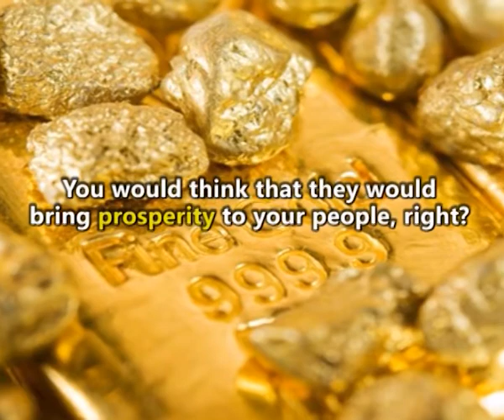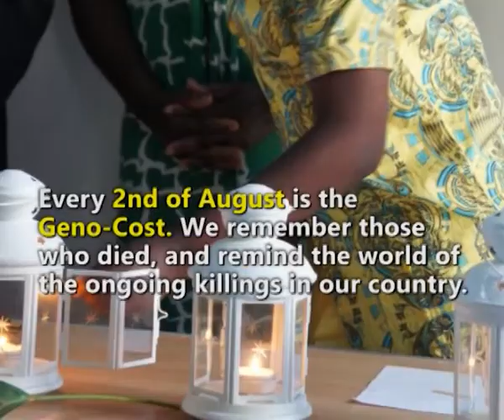Genocost - This is our story...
Every 2nd of August is the Geno-cost, the day we commemorate the lives lost in Congo's long history of genocide.